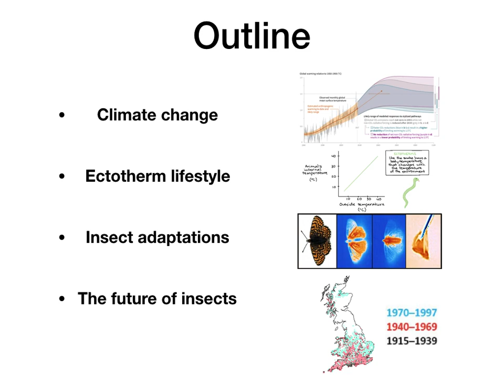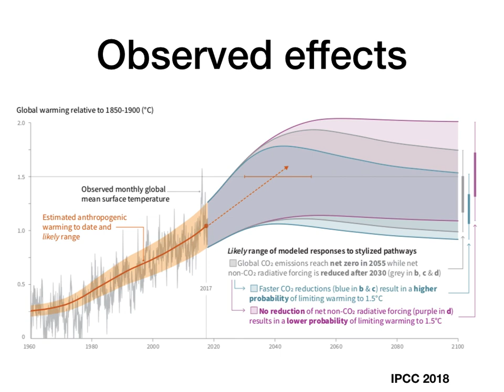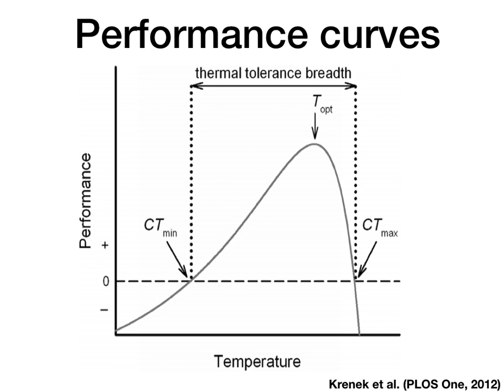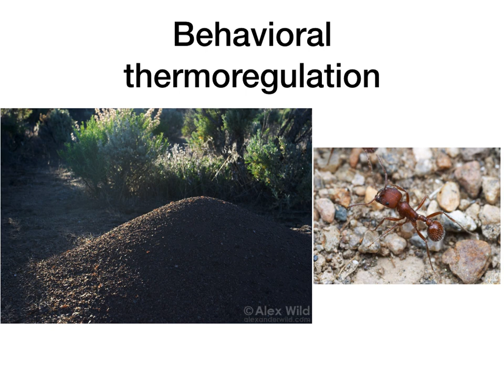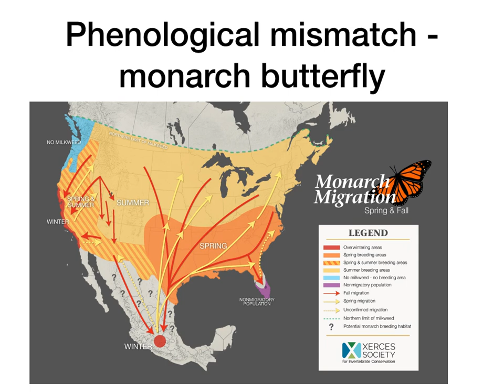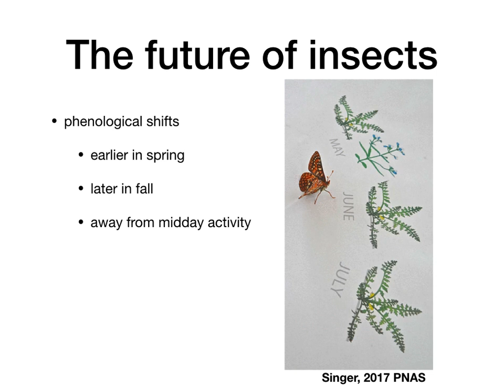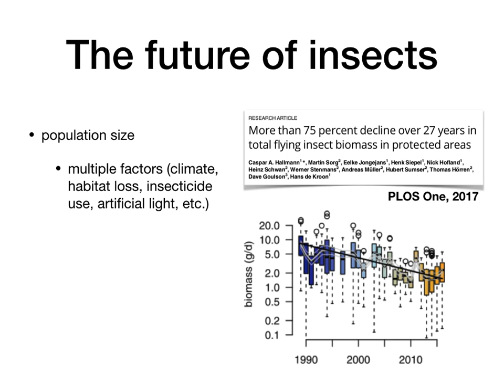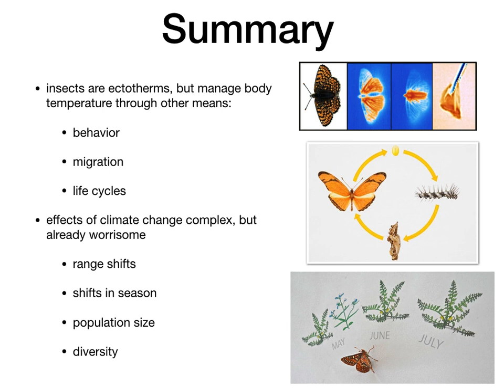Insects and climate change lecture - ENT10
Interesting facts about ectotherms, their relationship to temperature, and expectations for insects in a changing climate